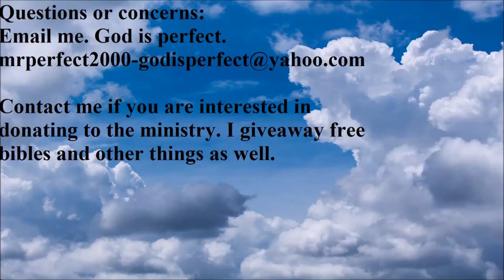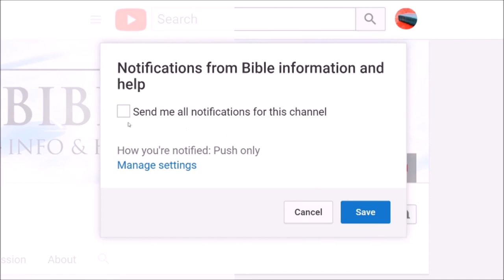Helping others and taking heed to the Holy Spirit.